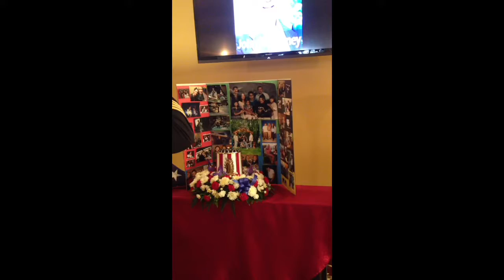TAPS gramps Service